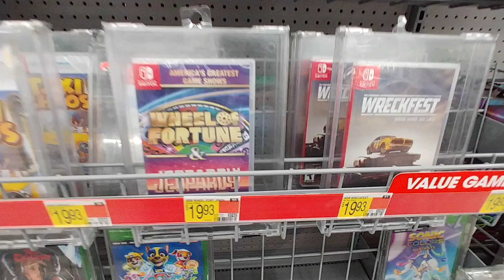Value Games Pt. 3 at Walmart - Aug. 2024